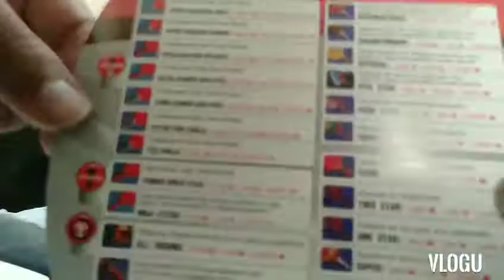Unboxing stag 2 star | best table tennis racket in budget